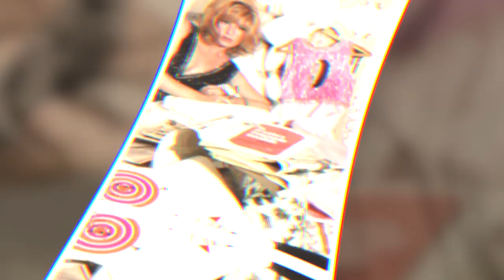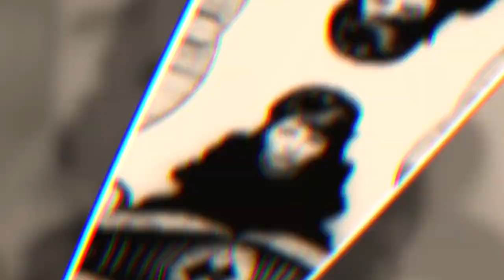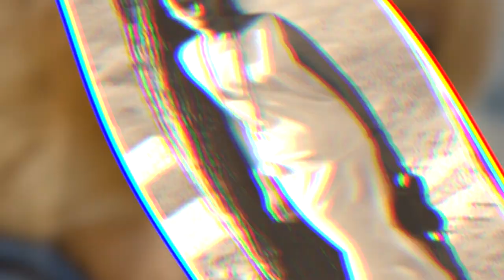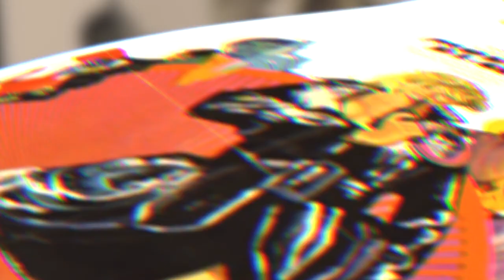Monica Vitti: The Lost Dark Rose of Italian Cinema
In the 1960s famous director, Michelangelo Antonioni made a couple of revolutionary
films with legendary actress Monica Vitti. This led both of them to have a cult status
in the film industry. Continue watching to find out how this actress managed to be so
 successful despite her horrible childhood...

This particular video is about: Monica Vitti The Lost Dark Rose of Italian Cinema